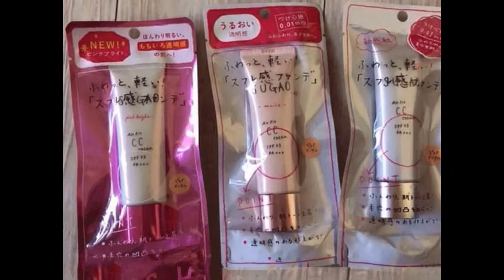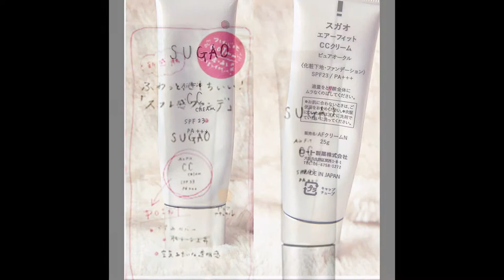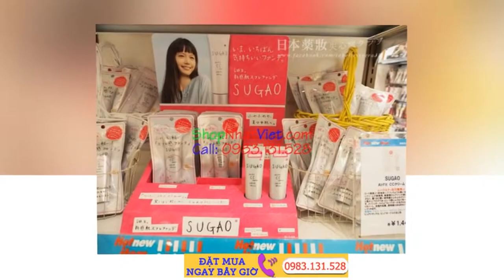Kem trang điểm CC Sugao Air Fit SPF23 PA+++ Nhật Bản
Kem Nền Sugao Air Fit SPF23 PA+++ là sự kết hợp đầy hoàn hảo giữa kem chống nắng, kem nền, kem lót, kem phủ nhờ đó bạn có thể cắt giảm tối đa các bước trang điểm cầu kỳ mà vẫn giúp mang lại làn da sáng mịn màng, mềm mại, che phủ đi các khuyết điểm trên da, cho da sáng đều màu và trong suốt tự nhiên, nhẹ nhàng như không đánh kem. Khả năng bắt sáng còn giúp làn da tỏa nắng và ửng hồng khi ra ngoài trời.
CC Sugao Air Fit có hai màu  Pure Orche (trắng hồng) và  Pure Natural (tự nhiên)

CC Cream màu tự nhiên (bên trái) và màu trắng hồng (bên phải)

CC CREAM SUGAO Giá 250k 1 hộp
- Dòng Airfit White: làm trắng da (cho da thường đến da dầu)
- Dòng Airfit Moist: dưỡng ẩm sâu (cho da khô)
- Sản xuất bởi Rohto, Made in Japan
- Kem CC được coi là bước đột phá của công nghệ trang điểm, chỉ 1 lớp kem, đạt được cùng lúc 5 tác dụng: Kem lót siêu mịn, kem nến siêu dưỡng, che khuyết điểm tối ưu, chống nắng, dưỡng da.
- Việc trang điểm trở lên đơn giản, tiết kiệm thời gian hơn bao giờ hết với kem CC của Sugao
- Tuýp 25gr

Công dụng của kem trang điểm CC Sugao Air Fit SPF23 PA+++ như sau
CC Sugao Air Fit với tông mỏng, nhẹ nhàng, tự nhiên như chưa sử dụng 1 loại kem trang điểm nào nhưng đem lại cho bạn làn da mịn màng, xinh tươi và không gây bí da, kem tan nhẹ vào da, khô nhanh chóng và ráo mịn tức thì như vừa đánh phấn phủ.
Sử dụng kem trang điểm Sugao với Soft Forcus là công dụng tuyệt vời giúp làn da bạn sáng long lanh, che tốt các khuyết điểm như : vết nhăn, nám, lỗ chân lông, da sần sùi, da không đều màu… cho bạn làn da mịn màng trong suốt , tự nhiên.
CC Sugao Air với chỉ số chống nắng SPF 23, PA +++ bảo vệ da khỏi tác hại của ánh nắng mặt trời khá tốt.
Kem trang điểm CC Sugao Air Fit SPF23 PA+++ còn là sự lựa chọn hoàn hảo cho những ai sở hữu da dầu nhờn nhờ khả năng che phủ cao, kiểm soát nhờn, giữ ẩm cho da mà vẫn mang lại nét rạng ngời, tươi tắn cho bạn gái.